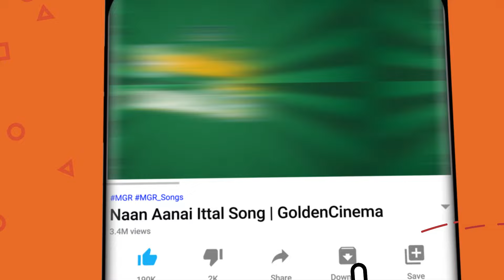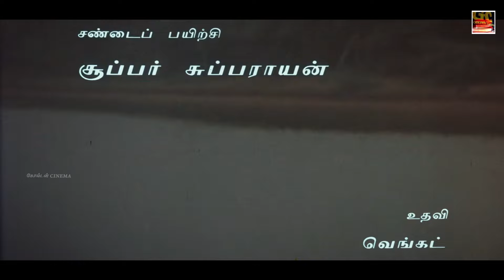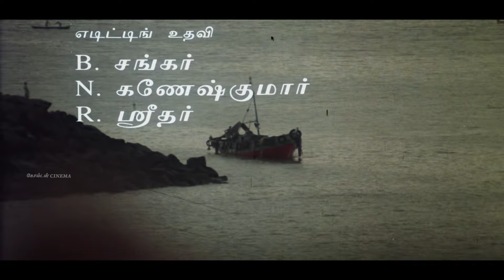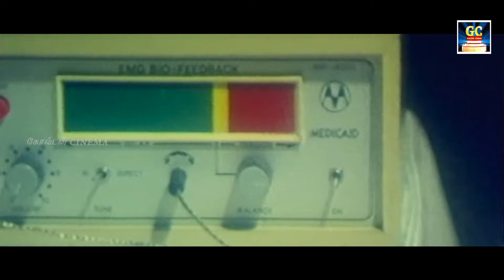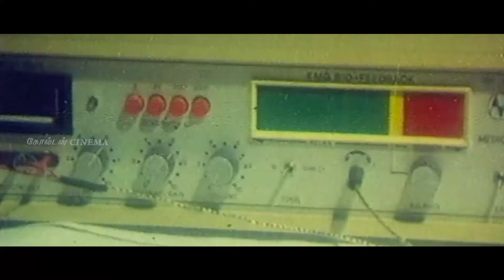மனம் உடைத்து கேட்கும் இளையராஜா சோக பாடல்கள் | 80s Tamil Sad Songs | Ilayaraja | Jesudas | SPB